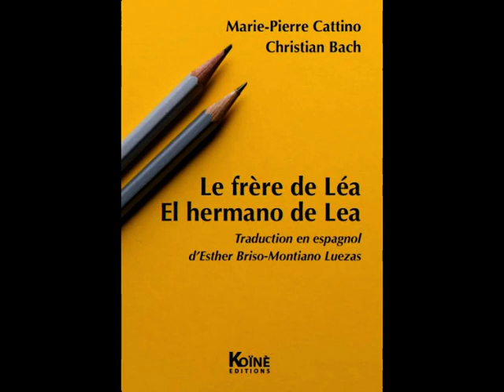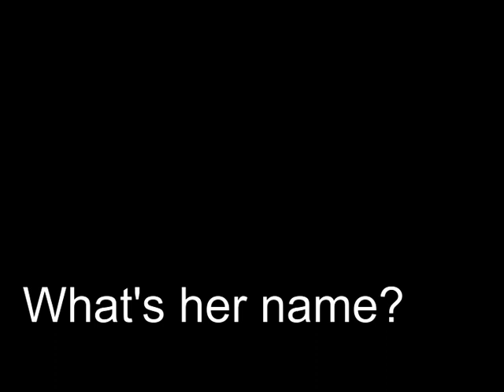Le frère de Léa de Marie-Pierre Cattino et Christian Bach, publications bilingues aux Editions Koïnè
Le frère de Léa de Marie-Pierre Cattino et Christian Bach, publié en éditions bilingues aux Editions Koïnè :
français / allemand
français / espagnol
français / anglais